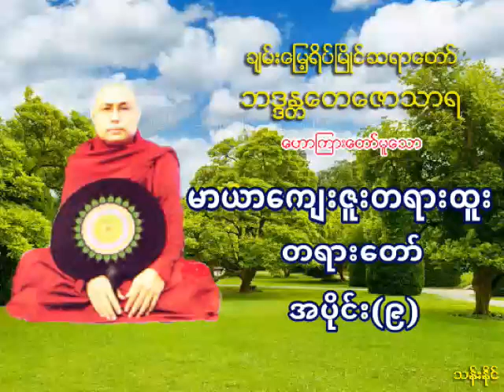၁၇၃ မာယာ​ေက်းဇူးတရားထူး အပိုင္​း (၉) တရား​ေတာ္​ ပဲခူးဆရာ​ေတာ္ အ႐ွင္​​ေတ​ေဇာသာရ